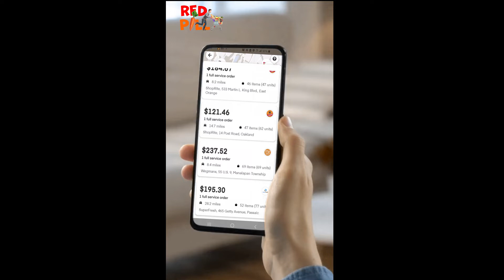How to get better batches on INSTACART - DREAM ON, SHOPPER.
DREAM OF BEING AN INSTACART SHOPPER? START HERE.
Nowadays, to get unicorn batches only if you are inside the movie INCEPTION.

Are you living for this instagrammable instacart shopper meme lifestyle?

Well, get ready because the reality of Instacart is that it's actually not all that glamorous. It's hard work and you'll probably end up quitting like everyone else did (and be left with no money). Instacart might want to consider doing something unique instead of stealing people's dreams.

Do you know what movie reference this video is from?
Tell in the comments!

instacartmeme 2022 instacart update